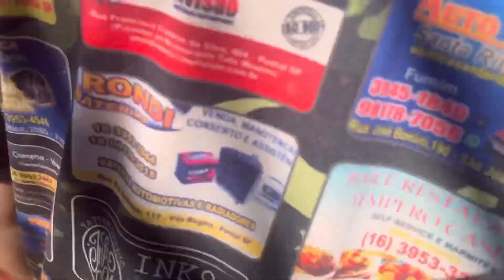Trilha pesada de Gaiola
Neste vídeo mostro uma trilha de gaiola turbo, trilha off road insana

Veja até o final !

Este é o canal de um jovem que luta contra a depressão, produzindo vlogs de trilha de gaiola, vídeos de humor, comédia, e expondo algumas verdades que machucam mas precisam ser ditas, vídeos de reflexão e motivação, protetor da natureza e dos animais.

Aqui você vai encontrar ATITUDES, e não só palavras.

e me acompanhe também nas outras plataformas @danilomolt